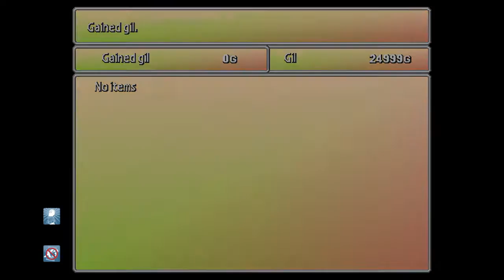FINAL FANTASY VII_20160426232642